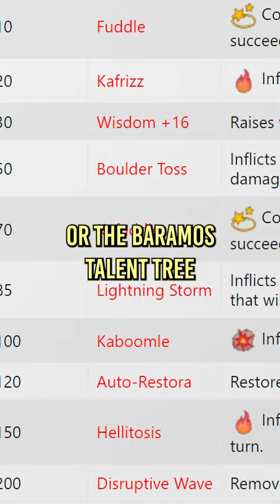The Greatest DQM Team